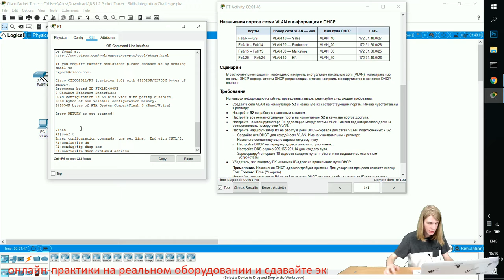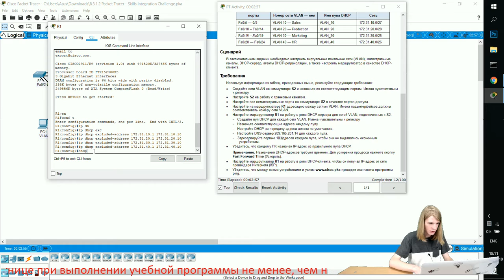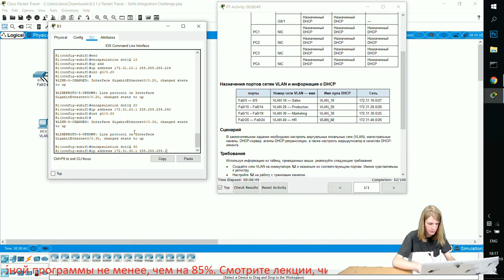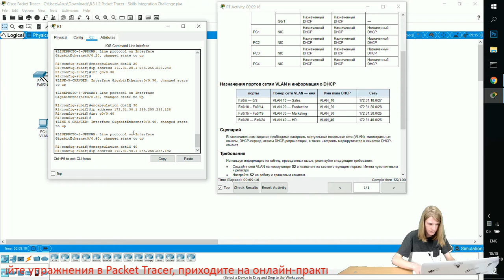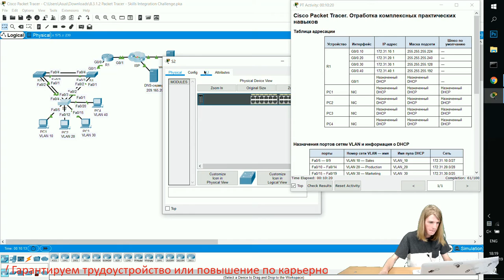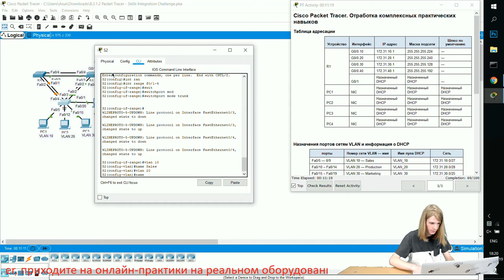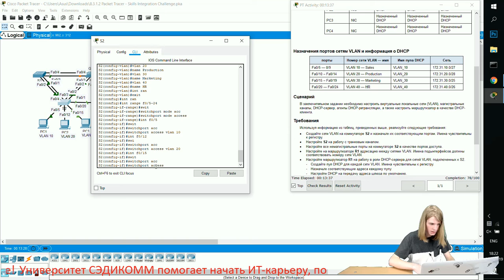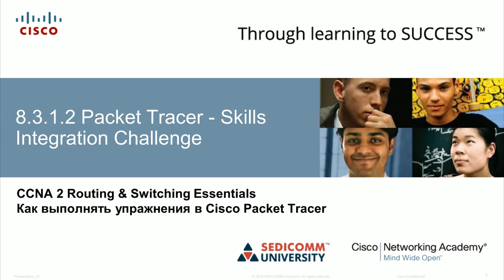Курс Молодого Бойца Часть 2 2020 CCNA 2 RSE 8.3.1.2 Packet Tracer - Отработка комплексных